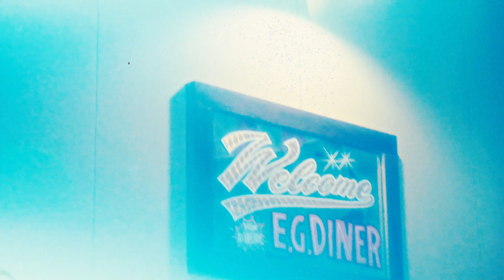【オリジナルT解禁】製作工場も呆れるほどのこだわり。1から作ったTシャツをご紹介!!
■ORIGINAL DINER TEE
4 / 30(sat)  12:00 - ON SALE

WHITE×RED / WHITE×GREEN
BLACK×RED / BLACK×GREEN
M / L / XL

¥6,820-
5.2oz

■モデル着用サイズ
men : 178cm Lサイズ着用
women : 164cm Mサイズ着用

5/13(fri) 23:59 まで、二週間の受注生産になります。

受注締め切り次第生産に入りますので、
6月中旬〜下旬よりご発送予定になります。

ご予約の数によっては、納期がずれ込む可能性がございます。

皆様のご予約心よりお待ちしております。

Model : Len / Miju
Director / Editor : Buna
Photography : Louis Takeuchi
Hair&Make : Rio
Stylist : Shuntaro
Special Thanks : EG DINER / WACCI / SAUCE / GILET

どうも、レンです✌︎
僕が『やってみたい』『伝えたい』と思った事をとつとつとアップしていくチャンネルです。